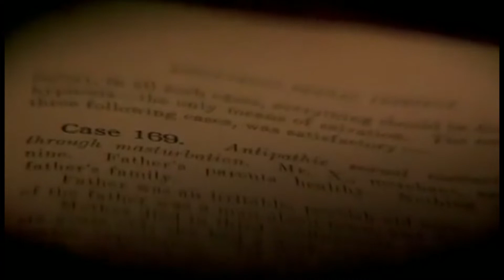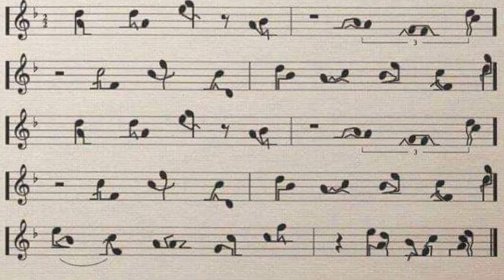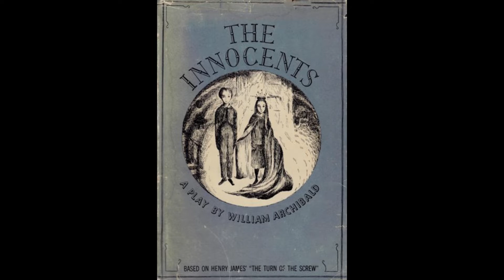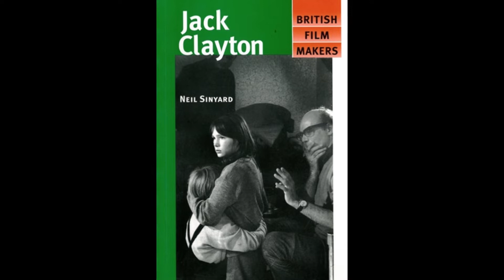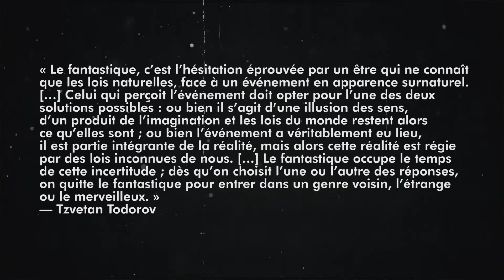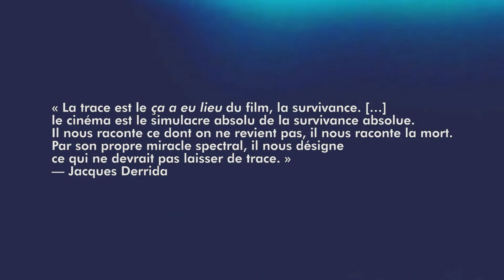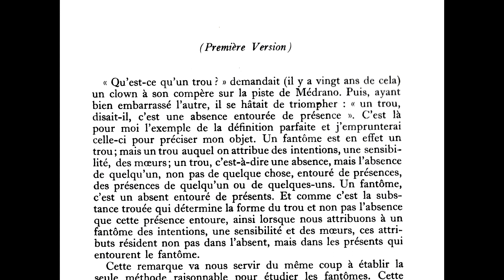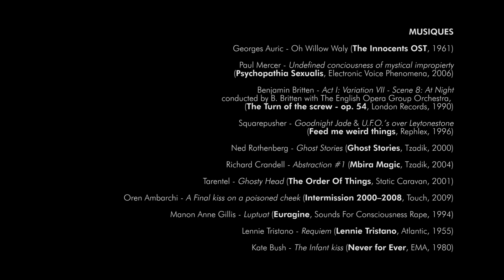La Zone #16 Les Innocents de Jack Clayton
Suite au blocage de la vidéo par YouTube, vous pouvez retrouver cet épisode sur Vimeo :

Octobre, c'est le mois d'Halloween et de Samhain, des fantômes et des esprits. Pour fêter ça, La Zone se penche sur le chef-d'œuvre de Jack Clayton, Les Innocents. Le jeu habité de Deborah Kerr, les mouvements de caméra amples, la perversité sourde du propos, les lumières de Freddie Francis, cette ritournelle lancinante de Georges Auric... Réalisé 3 ans avant La Maison du Diable de Robert Wise, cette œuvre est un peu la matrice des films de J-Horror, comme nous le rappelle Kiyoshi Kurosawa : « c’est comme ci [Les Innocents] était un "cliché de fantômes" qui s’animerait. Je ne suis pas le seul à avoir eu cette impression, et c’est en fait là qu’il faut chercher l’origine du cinéma fantastique japonais. »
On y parle aussi de Krafft-Ebing, d'Orson Welles, de la Hammer, de l'Urzsene, de Derrida, de Benjamin ou encore du satellite COBE.